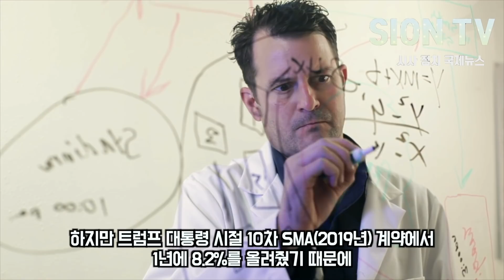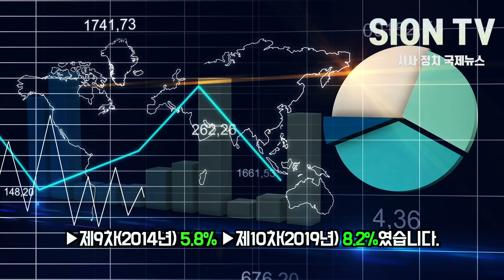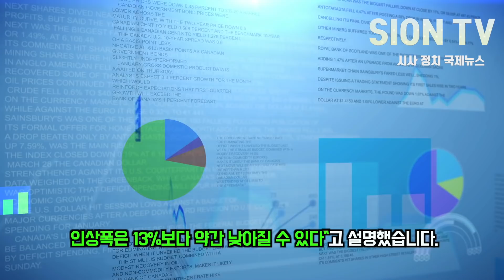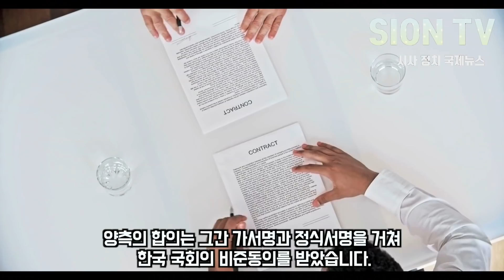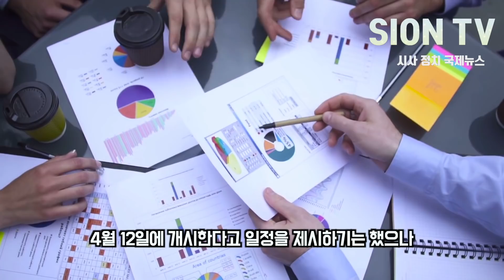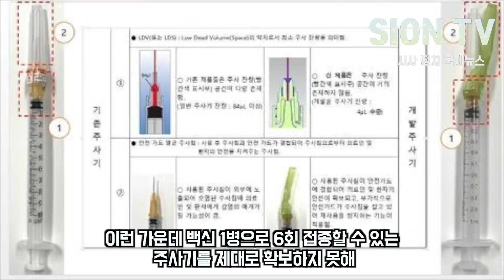방위비 예상 증액 분석해보니 한국이 승리했다는 이유/ 일본 백신 계획 취소 잇따라, 고노 대굴욕 사건